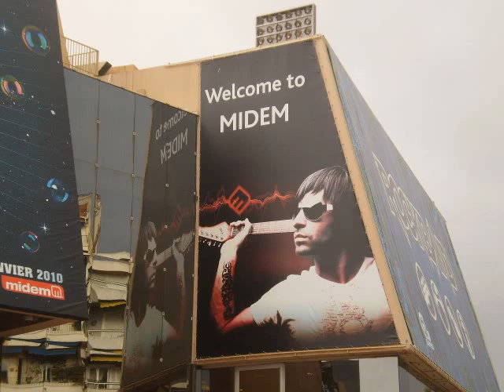San Pablo en MIDEM 2010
San Pablo Multimedia ha participado en el MIDEM 2010, el 23 al 27 de enero en Cannes, la mayor feria mundial de la industria musical. La editorial San Pablo ha representado a más de cien autores, artistas e intérpretes de diferentes estilos y lleva cerca de 500 referencias discográficas que tienen un denominador común: la inspiración cristiana de sus composiciones.